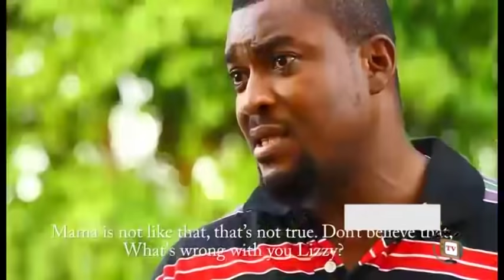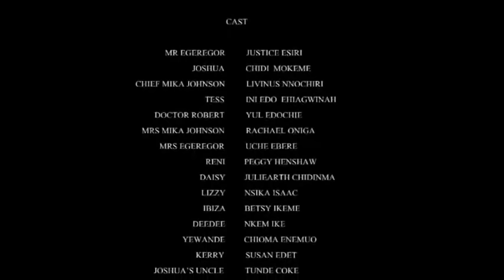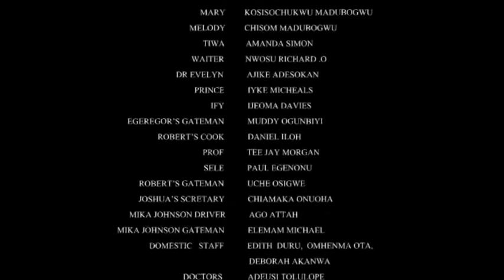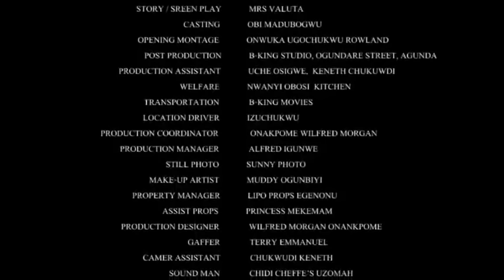Love With Tears Season 3&4 - (Yul Edochie) Nigerian Nollywood Movie Full HD | 1080p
The institution called marriage is not an easy task. To live again explores the challenges That comes with marriage. It involves a couple Joshua (Chidi Mokeme) and Theresa (Ini Edo) whose marriage is being threatened and is at the verge of collapse.

Nollywood movies starring: Ini Edo, Justice Esiri, Racheal Oniga, Yul Edochie, Chidi Mokeme, Livinus Nnochiri.
Produced by Hyacinth Onwuka ,
Directed by, Obi Madubogwu.